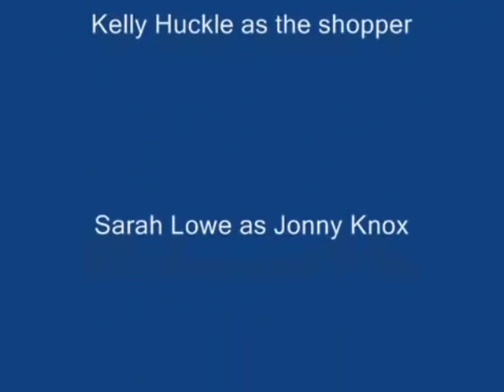Asda Citylife with music